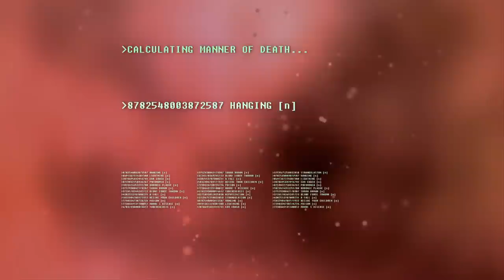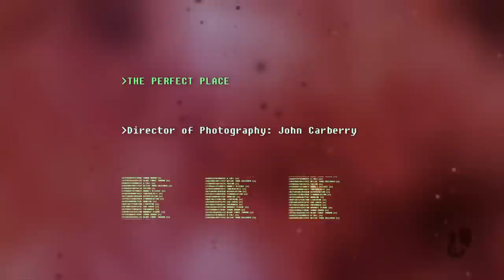Episode 1 - The Perfect Place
The first in a series of films showing us a world where everyone knows how they're going to die.  Karen records a birthday message to her grandfather, telling the story of her work's Christmas do.

Episode 1 of Orpheos Productions' Machine of Death Monologues web series.

Credits:

Writer: Steffan Alun
Director: Clive Arnold
Assistant Producer: John Babb
Sound Recordist: John Babb
Camera Operator: Alison Banham
Director of Photography: John Carberry
Titles Sound Design: Alex Grassi
Boom Operator: Sam Hutchinson
Producer: Grace Knight
Title Music: Anthony Leung
Make-up Artist: Nicola Matthews
Composer: James Morris
Props: Nicole Northridge
Runner: Ben Nosko
Editor: Rob Platt
Graphic Designer: Jason Turner
Karen: Annalie Wilson

With thanks to Ryan North, David Malki ! and Matthew Bennardo for use of the Machine of Death concept